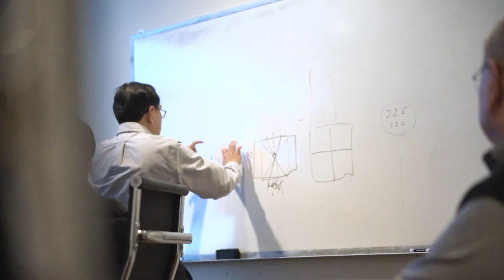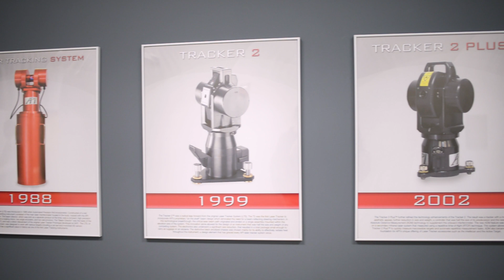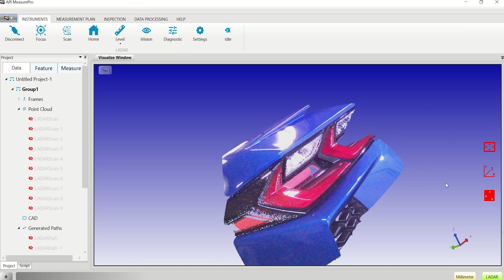Metrology Passion | Dr. Kam Lau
At API, each of us has a Passion for Metrology.

Our passion is for making sure that every step in the manufacturing process is as accurate, fast, efficient, and safe as possible, and it informs every corner of our company. For the first video in our Metrology Passion series, we sat down with API founder and CEO, Dr. Kam Lau about his passion for metrology and how it has driven his vision for API.